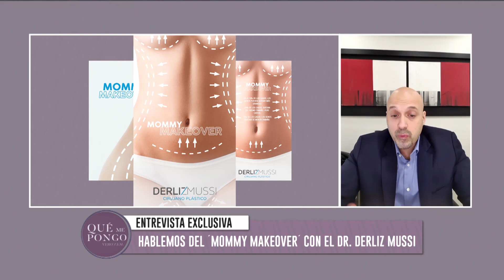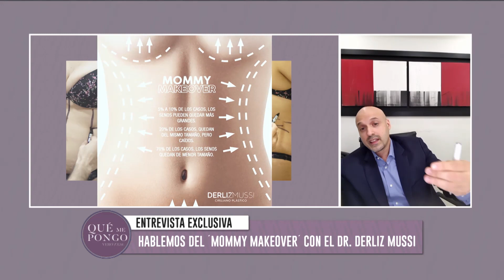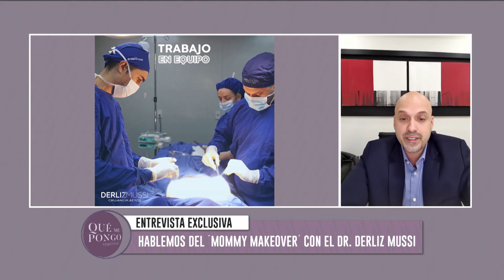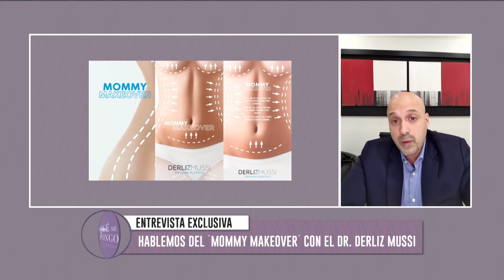Qué Me Pongo - Programa 31 Mommy Makeover con el Dr. Derliz Mussi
Con la llegada de un hijo existen cambios inevitables en el cuerpo de una mujer, muchas mamás desean volver a su cuerpo de antes y para eso recurren al "Mommy Makeover", cirugías estéticas para recuperase más rápido del embarazo, el Dr. Derliz Mussi cuanta sobre que se trata.
Además, cómo el exceso de cirugías arruinó la belleza de algunas famosas y los secretos mejores guardados de Hollywood.
Que Me Pongo todos los sábados a las 22:30 por América Tv canal 18 de Tigo Star.